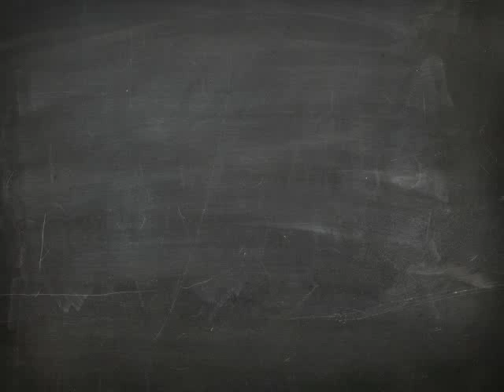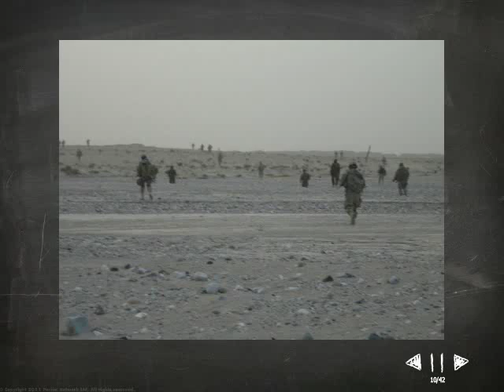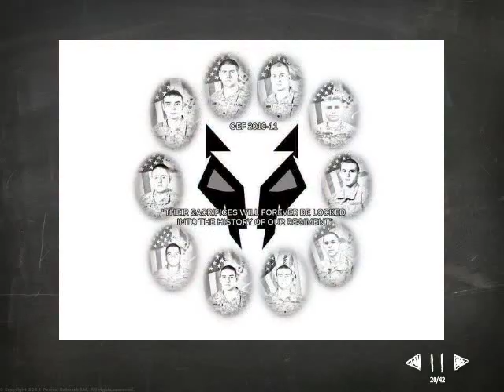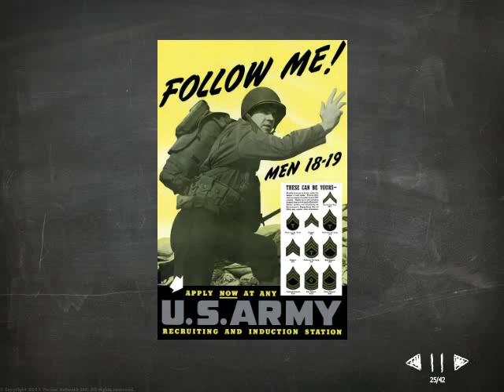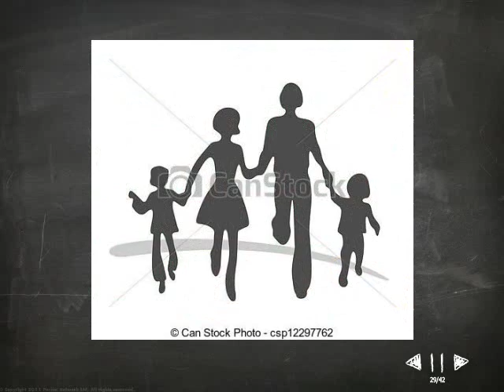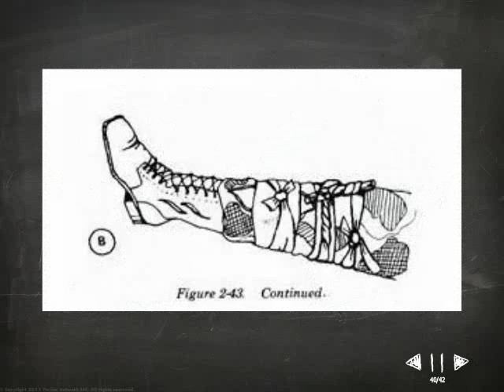... My Way Out .